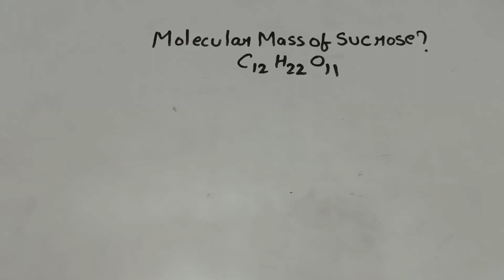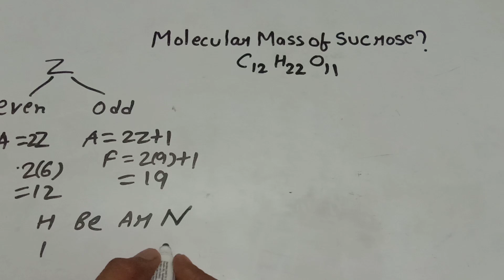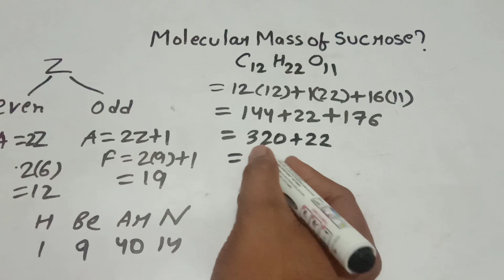MolecularMass of sucrose || Atomic mass || Physical chemistry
MolecularMass kaise Nikale?  atomic mass kaise Nikale?  channel par jaye sare elements ke molecular mass ke Upar video bana hua hai